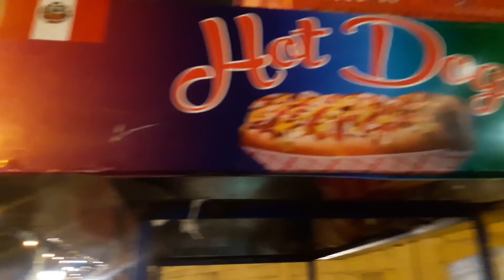CEVICHE Y PARIHUELA(COMIDA TRADICIONAL DE PERÚ)|UN VENEZOLANO HABLA COMO CUBANO!!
Amigos si desean apoyar mi canal aquí les dejo este link. Gracias 💜

La vida está llena de momentos inolvidables 💕

🌼 Contacto

Hola mi nombre es marimar, nací en Venezuela pero soy hija de Padres peruanos , hago videos sobre mi vida aquí en Perú junto a mi esposo que el si es netamente venezolano, vivimos desde hace 2 años acá y de verdad que Perú es lo máximo.